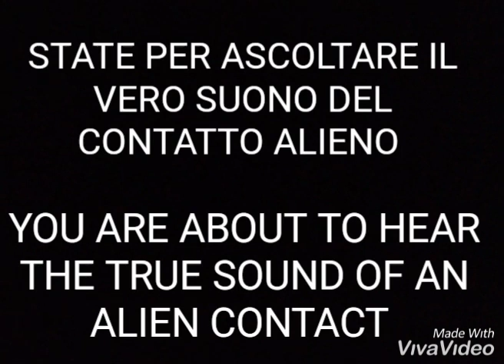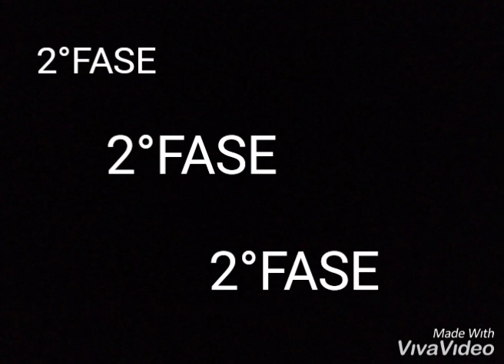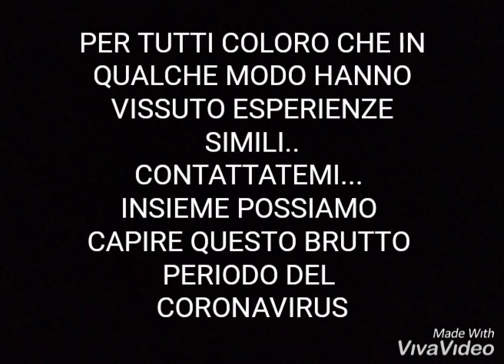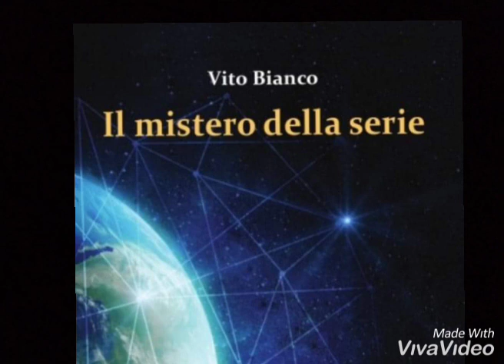ALIENI.. LE FASI DI UN CONTATTO.. IL VERO SUONO..il racconto di un contattista.